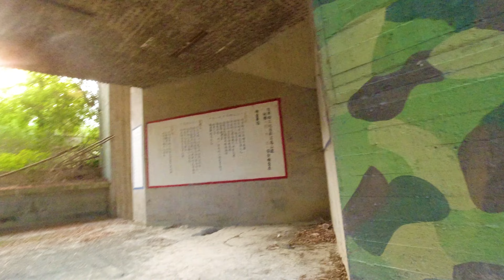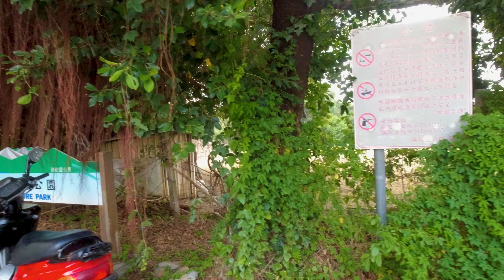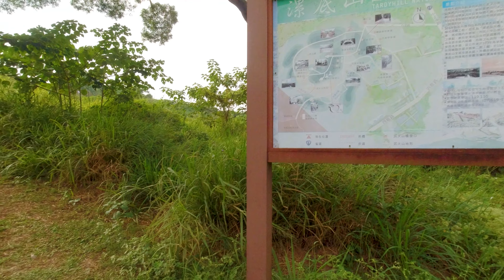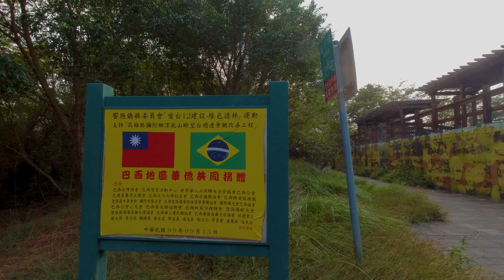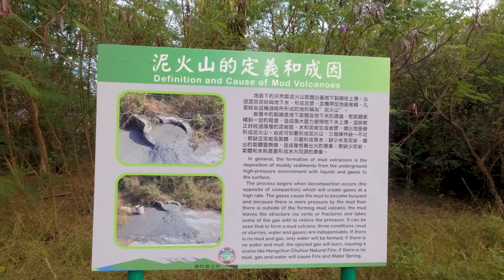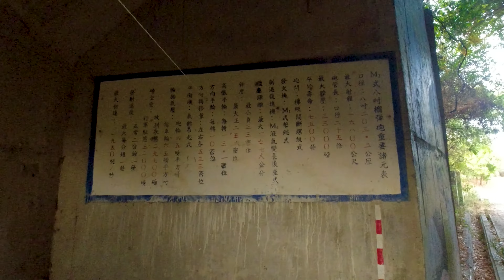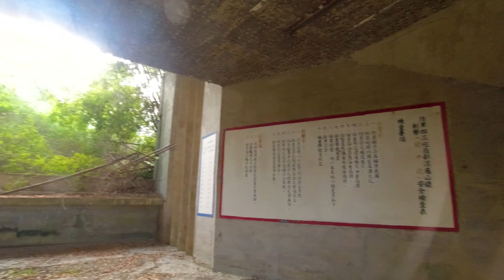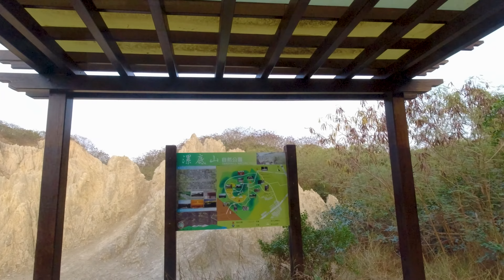探訪二戰日本海軍遺址，高雄彌陀#漯底山探險，真的是 野戰聖地!!｜ Taiwan scenery 台湾の風景 台湾骑行[4K]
前陣子無意間看到【英雄日常】EP62 這個公園一堆遺跡！到漯底山的影片，想說漯底山離J叔家蠻近的，
就撥了一個下午的時間去探探險，現在的漯底山步道規畫得很完善，很適合一家老小前去健行的好地方，也處處充滿驚喜，像是野戰部隊的激情，很神祕又值得一探就近的地方。

訂閱大J叔的頻道⬇︎

攝影器材：
dji osmo acton
iphone11

剪輯:
Gigabyte  G7  MD

我是一個輕度腦麻的身障者
當我拿起攝影機開始拍攝及創作的那一刻
我希望用我的鏡頭，讓更多看見不同的角度